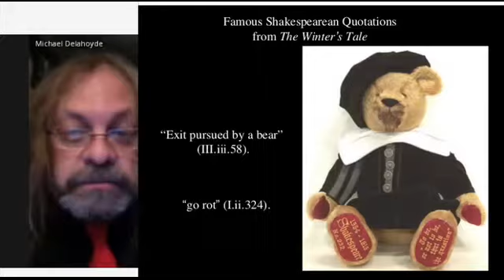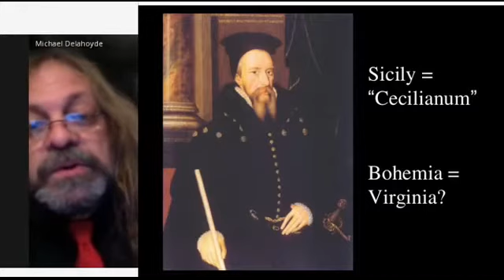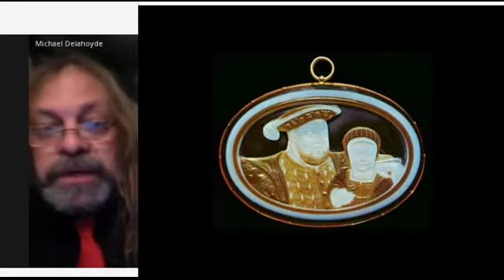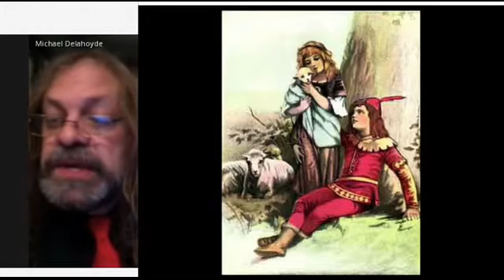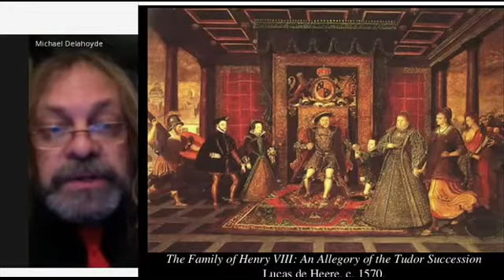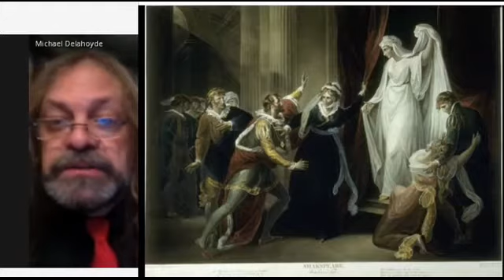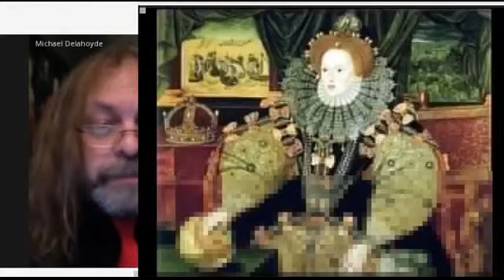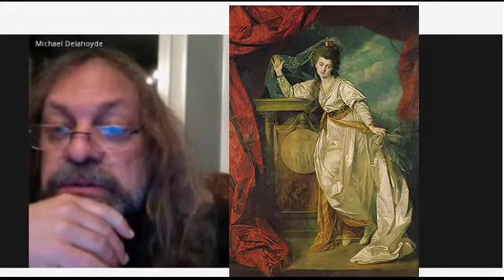School of Night - The Winter’s Tale as Tudor Family Allegory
From the November 2014 School of Night series of live, interactive online Shakespeare classes. Dr. Michael Delahoyde, Professor of English & Humanities at Washington State University, discusses The Winter’s Tale, one of Shakespeare's more obscure and baffling plays.

The title alone needs justification: the plot spans sixteen years and settles mostly in springtime. But more peculiar: if Shakespeare is so “universal,” what possible relevance to anyone is the story of a disowned girl whose brother dies young and whose insanely jealous father is responsible for the trial and death of her mother?

Was Shakespeare's primary target-audience member his own Queen, for whom he provided therapeutic comfort regarding her own extremely dysfunctional family background: Henry VIII, Anne Boleyn, Edward VI (and where is Bloody Mary)? We consider that through The Winter’s Tale, Shakespeare even provides Elizabeth with a glimpse of a lost beloved family member through a kind of dramatic resurrection and a touching reconciliation.